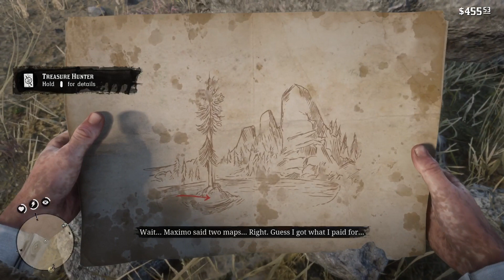Red Dead Redemption 2 Gameplay chapter : 2 Side mission _ Jack Hall Gang Treasure _ All Map Locatio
Red dead redemption 2 Gameplay chapter : 2